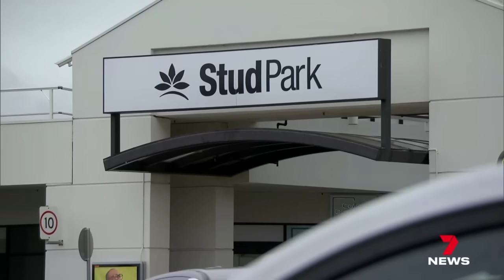Mum's carjack horror, kidnapped at knifepoint with her baby held hostage | 7 News Australia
Police are hunting for a man wanted over an unthinkable crime. He kidnapped a young mum at knifepoint and held her six-month-old baby hostage to force her to buy laptop computers in a carjacking that lasted two harrowing hours.

7NEWS combines the trusted and powerful news brands including Sunrise, The Morning Show, The Latest, and 7NEWS.com.au, delivering unique, engaging and continuous coverage on the issues that matter most to Australians. Watch 7 News Australia full broadcasts and full episodes nightly at 6pm and weekdays at 11:30am and 4pm on Channel 7 and 7plus.